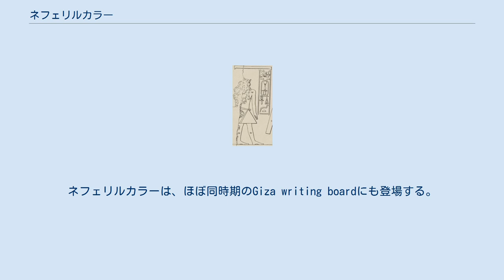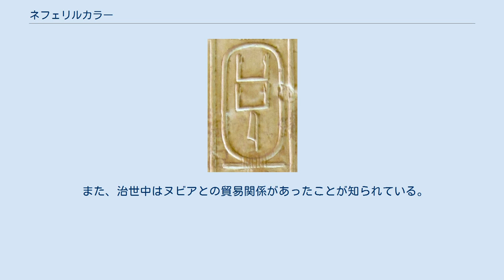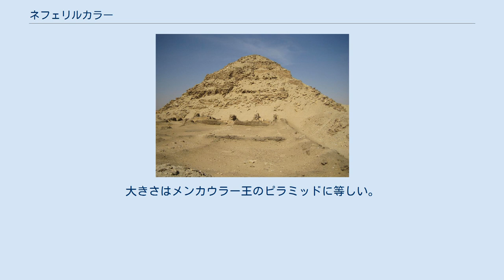ネフェリルカラー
ネフェリルカラー(ギリシャ文字表記:ΝεΦερχερης)とは、古代エジプト第5王朝の3代ファラオである。
ネフェリルカラーは先王サフラーとその妃、メレトネブティの子として生まれた。
彼はラーネフェルAとも呼ばれ、彼の歿後はシェプセスカラーが王位を継いだとされるが、ネフェリルカラーの歿後はネフェルエフラー(ラーネフェルB)が王位に就き、その後シェプセスカラーが即位したという異説も存在する。
 アビュドス王名表。
誕生名「カカイ」が記されている ネフェリルカラーについては、自分自身のピラミッドはもとより、彼と同時代の人物の墓でも言及されている。
ネフェリルカラーは、ほぼ同時期のGiza writing boardにも登場する。
これは、第5王朝後期または第6王朝初期までのファラオを6人ずつグループ化した短いリストであり、Mesdjerwという高官の墓で発見された。
 彼は、古代エジプトの二つの王名表の一つに載っていることが確認されている。
その一つとは、アビュドス王名表で、誕生名のカカイが28行目に記されている。
もう一つの王名表であるトリノ王名表では、3列目の19行目にあると考えられているが、その部分は欠損しており確認することができない。
 このほかにも、ネフェリルカラーには1人の配偶者がいた可能性がある。
 マネトは、ネフェリルカラーに20年の治世を割り当てているが、現在見つかっている考古学的資料により、これは過大評価であることが分かっている。
損傷したパレルモ石によれば、ネフェリルカラーは10〜11年の治世であった。
 彼は王子時代、ラーネフェルと呼ばれていた。
パレルモ石によると、ラーネフェルは父サフラーの死の翌日の9月28日に即位してファラオとなった。
その後、彼は王としての最初の年に、神々に土地を与えた。
太陽神ラーとハトホルという神には彼は210の毎日捧げる供え物が備わる供物テーブルを捧げた。
そして治世10年目に自分自身の彫像を建て、自身の太陽神殿とその周辺にラーとホルスのためにbarquesを設置したという。
しかしパレルモ石の記述はここで終わっており、これは石がネフェリルカラーの治世中に編集されたことを示唆している。
 また、治世中はヌビアとの貿易関係があったことが知られている。
 この時代はピラミッド建設より太陽神殿の建設の方が重要とされ、ピラミッドが衰退していったのだが、ネフェリルカラーはそうした第5王朝の王達の中で最大のピラミッド(階段ピラミッド)が建設された。
大きさはメンカウラー王のピラミッドに等しい。
所在地はメンフィスである。
 ネフェリルカラーのピラミッド。